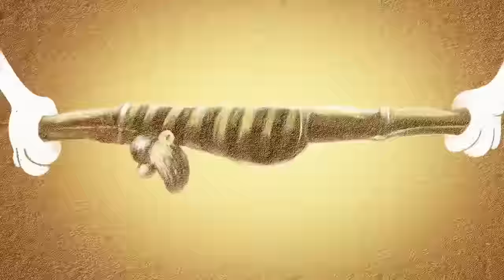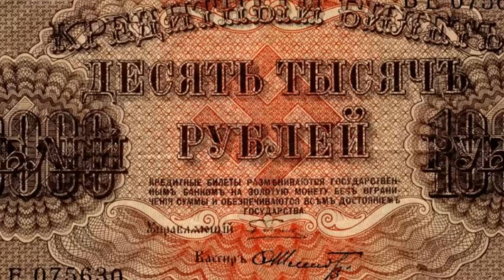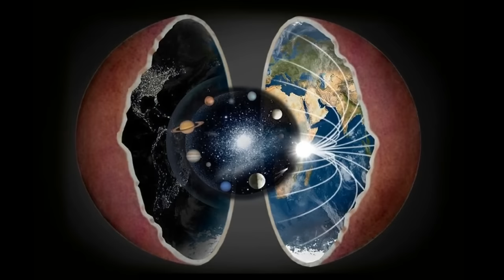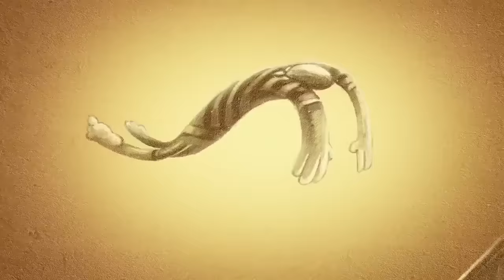Эта война - за несуществующий космос!